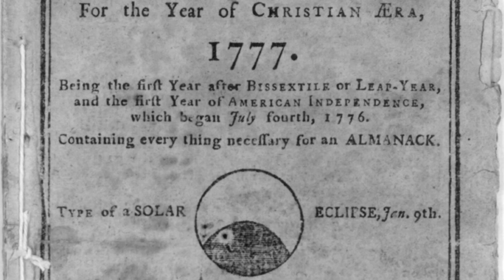The Eclipse that Stopped a War: History of Solar Eclipses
Next week millions of Americans will watch a total solar eclipse. Now they are a fascinating phenomenon, but in ancient times they were seen as having a much larger impact. At one point one even stopped a battle!

Footage and Images From:
NASA
Library of Congress
A. Davey
Damian Entwistle
Yutaka Tsutano
Zoltán Vörös

Sound Effects Thanks To:
YleArkisto

Intro Credits
Gabriel Hudelson
Henricus